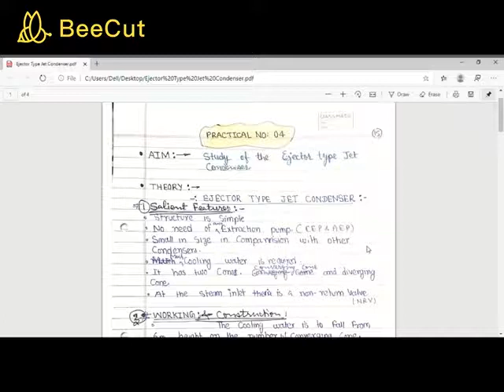ME 303 UNIT 3 EJECTOR TYPE JET CONDENSER CSK